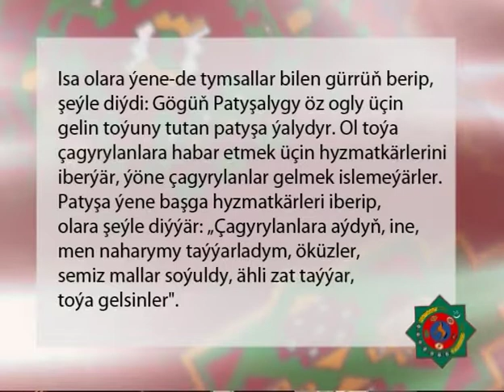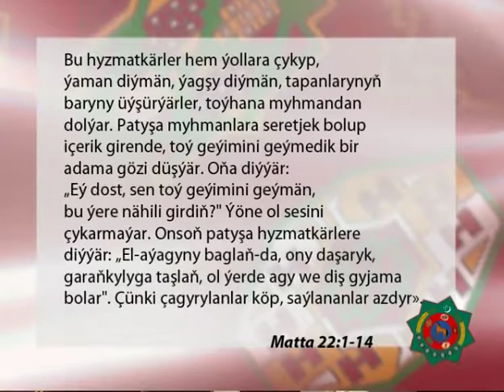Hoş Habar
Kanal Hayatda her gün ýaýlymda bolýan Türkmen dilindäki "Diri Sözler" tele gepleşigimiziň '' Hoş habar" atly bölümini size hödürleýäris.

1 Isa olara ýene-de tymsallar arkaly gürrüň berdi:2 «Gögüň Şalygy öz ogly üçin gelin toýuny tutan patyşa meňzeýändir.3 Ol toýa çagyrylanlara habar etmek üçin hyzmatkärlerini iberýär, emma çagyrylanlar gelmek islemeýärler.4 Patyşa ýene başga hyzmatkärleri iberip, olara: „Çagyrylanlara aýdyň, ine, men toý saçagyny taýýarlap goýdum. Öküzlerim, semiz mallarym soýuldy, ähli zat taýýar, toýa gelsinler“ diýýär.5 Emma olar üns hem bermeýärler, biri öz ekin meýdanyna gidýär, ýene biri öz söwdasynyň ugrunda gezýär.6 Başgalary bolsa onuň hyzmatkärlerini tutup azar berýärler, olary öldürýärler.7 Şeýlelikde, patyşa gazap donuny geýýär. Ol goşun ýollap, ýaňky ganhorlary derbi-dagyn edýär, şäherlerini otlaýar.
8 Onsoň patyşa hyzmatkärlerine: „Toý saçagy taýýar, emma çagyrylanlar muňa mynasyp däl eken.9 Köçelere çykyň-da, kimi tapsaňyz, toýa çagyryň“ diýýär.10 Hyzmatkärler ýollara çykyp, ýaman diýmän, ýagşy diýmän, tapanlarynyň baryny üýşürýärler, toýhana myhmanlardan dolýar.11 Patyşa myhmanlary görmäge girende, onuň toý geýimini geýmedik bir adama gözi düşýär.12 Oňa: „Eý, dost, sen toý geýimini geýmän, bu ýere nädip girip bildiň?“ diýip soraýar. Şonda ol adamyň dili tutulýar.13 Onsoň patyşa hyzmatkärlerine: „El-aýagyny daňyň-da, ony daşary, garaňkylyga taşlaň, ol ýerde agy we diş gyjama bolar“ diýýär.14 Çünki çagyrylanlar köp, emma saýlananlar azdyr».

Matta 22:1-14